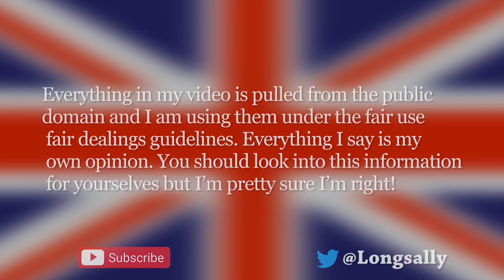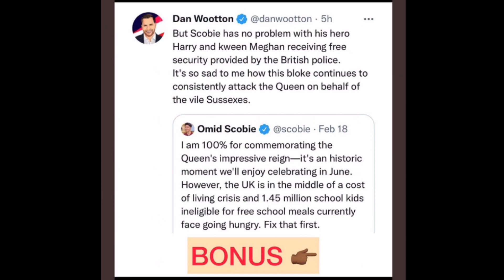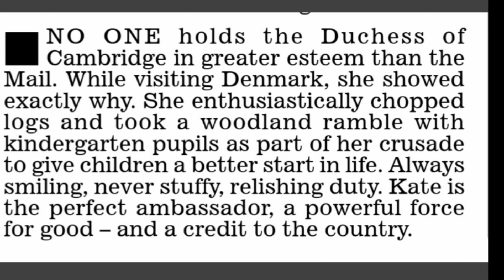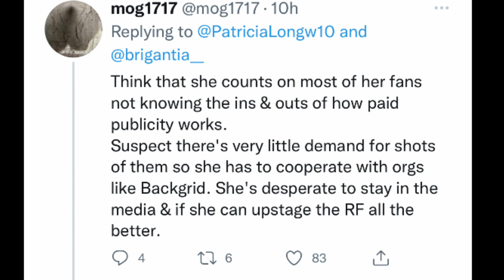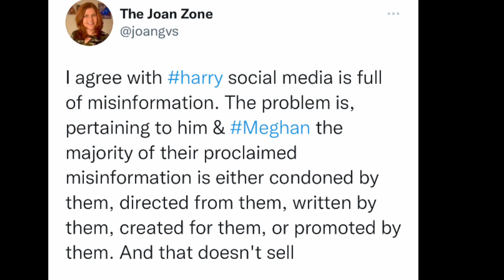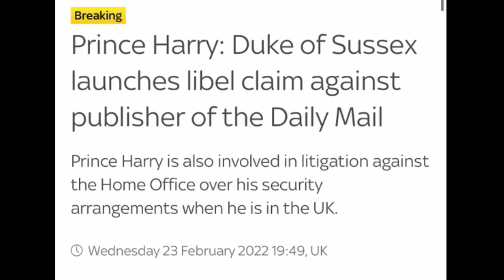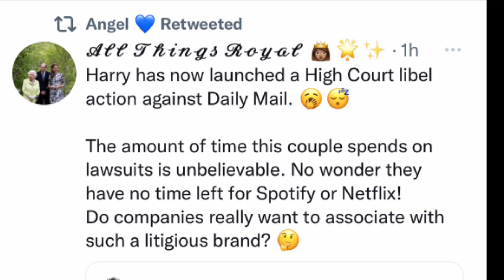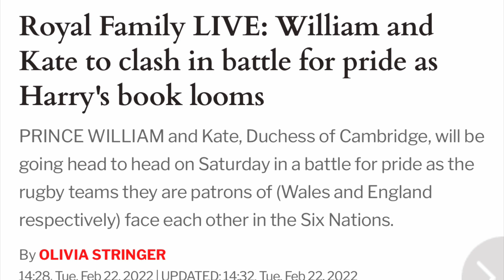Stories, praises and ANOTHER lawsuit